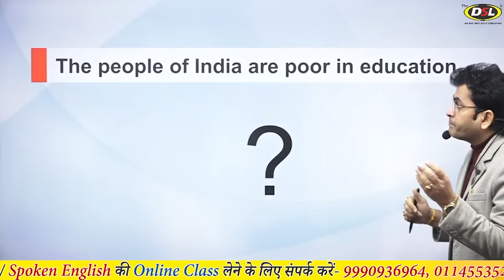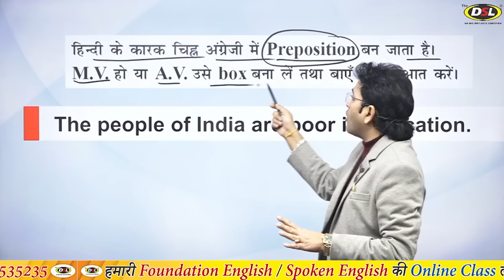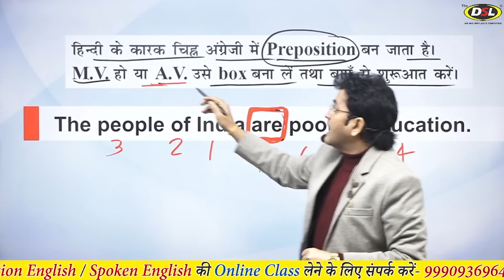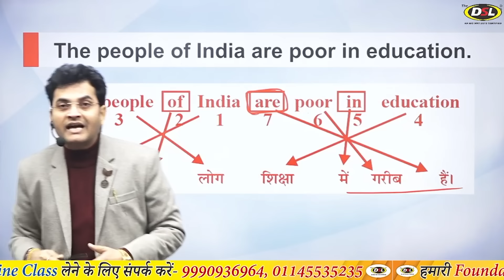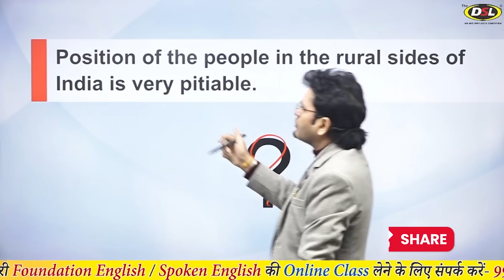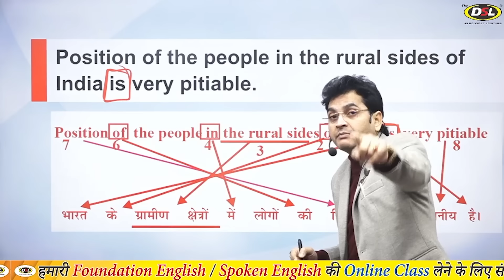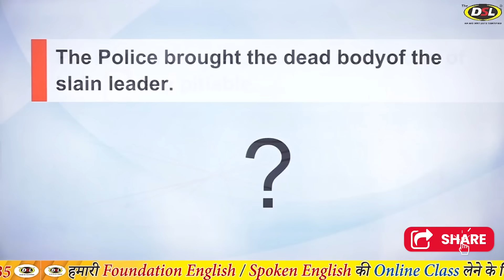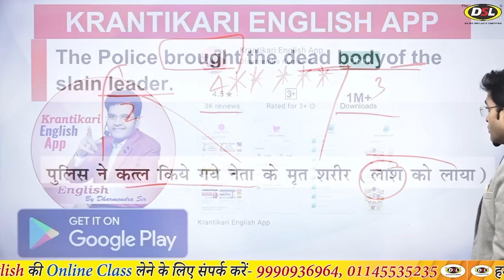Translate English to हिंदी | बड़ा से बड़ा English Sentence Translate करे Hindi में By Dharmendra Sir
This video is basically designed for students who are studying for a competitive exam.
This video will assist students in their English preparation for SSC CGL | CHSL | BANK | STENOGRAPHER | RRB | and any other test.

• English Grammar
• Objective English
• English Translation
• Doubt Class